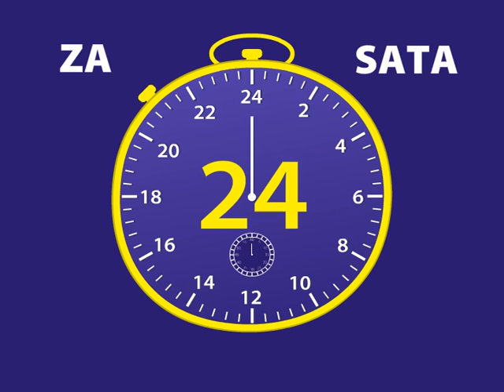LOK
LOK ads